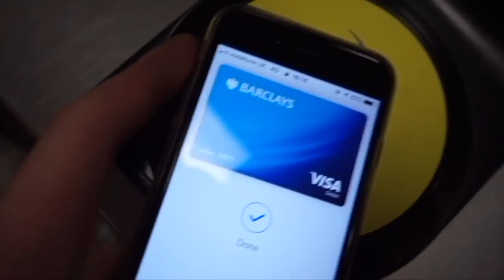We Ate The BEST Donuts In The World | London Vlog